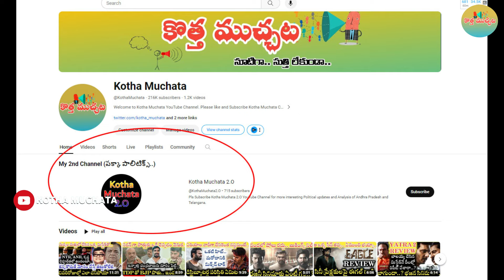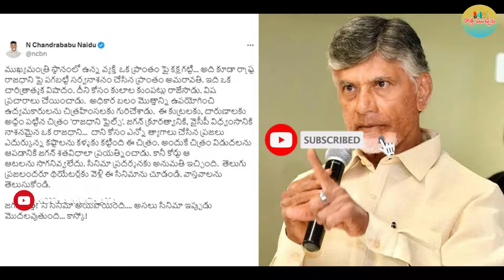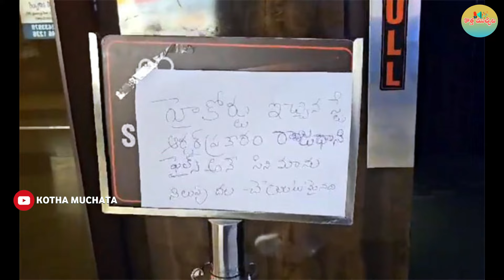Yatra 2, Rajadhani Files లతో ఒరిగిందేంటి..? ఏ సినిమాకు ఎన్ని కోట్ల నష్టం వచ్చే ఛాన్స్ ఉందంటే..!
యాత్ర టూ సినిమా.. పక్కాగా జగన్ కోసం తీసిన సినిమా.. జగన్ వీరాభిమానుల కోసం తీసిన సినిమా.. వైసీపీ కార్యకర్తలకు ఈ ఎన్నికల్లో బూస్టింగ్ లా పనికొస్తుంది అనుకుని తీసిన సినిమా.. అదే సమయంలో తటస్థ ఓటర్లు ఎవరైనా ఈ సినిమాను చూస్తే.. ఈ సారి వైసీపీకే ఓటేయాలి అనిపించేలా చేయాలి అనుకుని తీసిన సినిమా.. కానీ.. ఈ సినిమా ఫలితం ఏమిటి..? అని ఒక్కసారి విశ్లేషణ చేసుకుంటే.. సినిమాను తీసిన వారికే కళ్లు చెదిరే వాస్తవాలు కళ్ల ముందు కనిపిస్తూ ఉన్నాయి..

Rajadhani Files Director Bhanu SENSATIONAL Interview | AP Capital Issue | YS Jagan Vs CBN

Rajadhani files movie | Scenes from Rajadhani files | YS Jagan | Rajadhani files movie review

Raajadhani Files Songs | Yeruvaka Saagaaroo Lyrical Video | Mangli | Manisharma

Raajadhani Files Theatrical Trailer | Akilan, Veena, Vinod, Vani | Manisharma | Bhanu

Rajadhani Files Movie Review || Poolachokka ||Raajadhani Files

Raajadhani Files Songs | Gudivada Casino Lyrical Video | Geetha Madhuri | Manisharma

రాజధాని ఫైల్స్ మూవీ రివ్యూ | Rajadhani Files Review

Rajadhani Files Movie Actor Varma Exclusive Interview | Kodali Nani | Yagna Murthy

Rajadhani Files Producer Ravi Shankar Sensational Interview | AP 3 Capitals Issue | YS Jagan

గొడ్డలి సీన్ 🥵| Rajadhani Files Movie Review | Rajadhani Files Movie Public Talk

Yatra 2 Movie 1st Day Collection Worldwide | Yatra 2 Movie Day 1 Collection

Yatra 2 Movie 2 Days Collection Worldwide | Yatra 2 Movie Day 2 Collection

Yatra 2 Movie Review || YS Jagan

Yatra 2 3rd Day Collection | Yatra 2 3rd Day World Wide Collection Report

Yatra 2 Movie First Day Collections|Yatra 2 1st Day Collections| యాత్ర 2 వసూళ్లు|Yatra 2 Collections

Yatra 2 Movie Box Office Collection | Ys Jagan BIOPIC | Mammootty | Jiva | Yagna murthy

YSR Biopic "Yatra" Total Collections| (Yatra) Total Worldwide Collections| Yatra Total Collections

Yatra 2 Closing Collections ఎన్ని కోట్ల నష్టమంటే? Huge Loss For Jagan Biopic